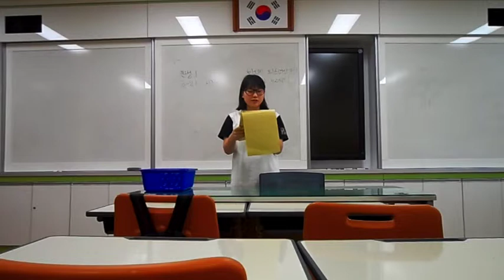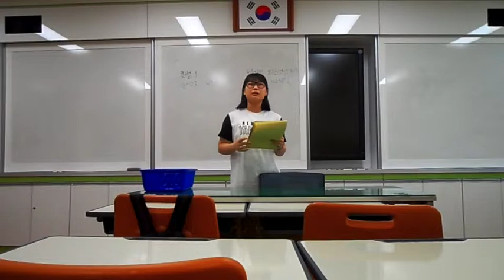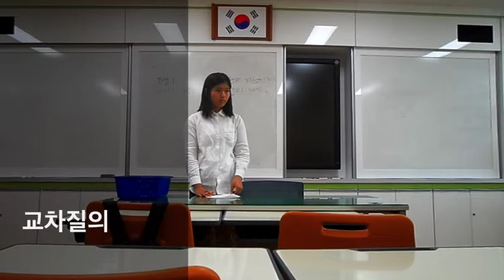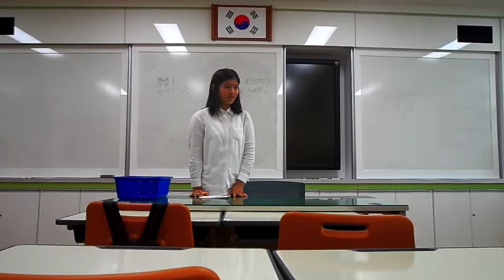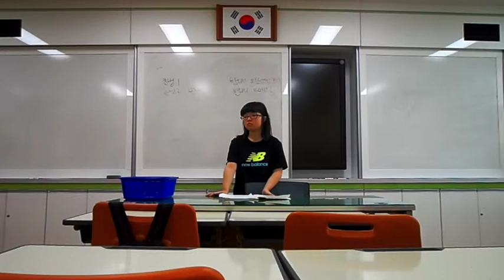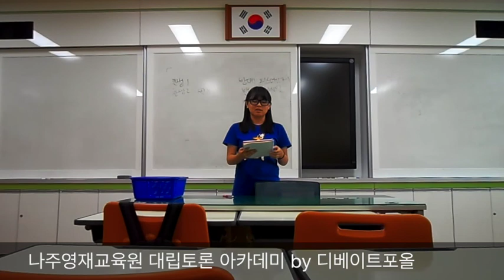나주 대립토론 캠프 제1라운드 I: 본 의회는 미성년자의 연예인 데뷔를 금지할 것이다.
[2014 나주 영재교육원 대립토론 캠프]

본 의회는 미성년자의 연예인 데뷔를 금지할 것이다.

"99%가 누리는 1%의 교육, 토론 교육·문화기업 디베이트포올이 함께합니다."